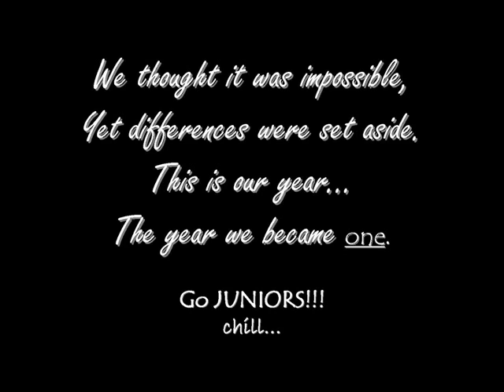BSPH Juniors 2005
Batch video presented by the juniors during simulaw 2005